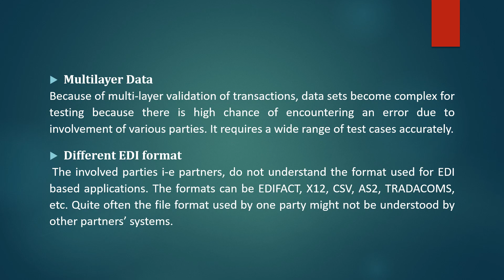Pros and Cons of EDI Testing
EDI-based applications which enable the smooth electronic flow of this information must be adaptable to change for incorporating advancements in a particular field, enactment of new regulation, policy changes in involved parties, etc. Therefore, EDI testing is significant for the efficient performance of the application.